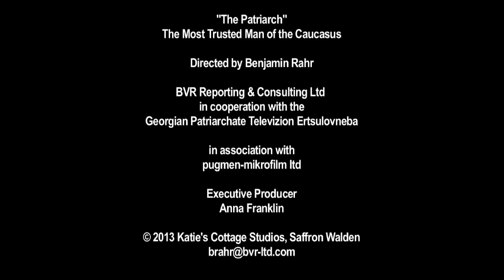The Patriarch - The Most Trusted Man of the Caucasus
In the first Western documentary devoted to the Patriarch of All-Georgia, director Benjamin Rahr depicts His Holiness Ilya II as the fledgeling state's most trusted and revered figure as well as the single authority around which the nation's diverse population can unite.
Born in 1933 as Irakli Ghudushauri-Shiolashvili in the high mountains of the Caucasus, he became a monk in 1959 and Patriarch of All-Georgia in 1977. For thirty-five years he has led the world's second oldest Christian nation, navigating Georgia's way through the religious suppression of the Soviet era and its struggle for independence.
After the fall of the USSR in 1991, Georgia—once one of the richest republics of the Soviet Union—experienced a sharp economic decline and is now among the world's poorest countries. During the first years of  independence, which were marked by civil wars and territorial disputes, the Patriarch and the Georgian Orthodox Church were instrumental in establishing peace. He is widely regarded as providing a stark contrast to the corruption rife in both the country's political leadership and the Moscow Patriarchate.
Although normally careful to remain outside politics, he gained further respect during the 2008 Russia-Georgian War when he was  viewed on international media visiting South Ossetian towns and villages under Russian siege and repatriating  the bodies of fallen Georgian soldiers.
Respected far beyond the confines of Georgia orthodox community, Ilya II is an honorary member of Georgia's National Academy of Sciences, a gifted artist and a respected social thinker. In the musical sphere, the Patriarch, a venerated composer, has established the internationally renowned Patriarch's Choir and revived the ancient Georgian tradition of polyphonic sacral chant. Following his offer to personally baptize every child born to a family with more than one child, Georgia's declining birthrate has reversed into a baby boom.
Ilya's failing health raises concerns about the future of the Georgian church and the nation as a whole, with no visible successor to take over the spiritual and moral leadership of a country that borders the terrorist-ridden Republic of Chechnya and that has lost one third of its territory.

Directed by Benjamin Rahr
Co-Production: SSTV and BVR Reporting & Consulting Ltd
Executive Producer: Anna Franklin
Saffron Walden, 2013